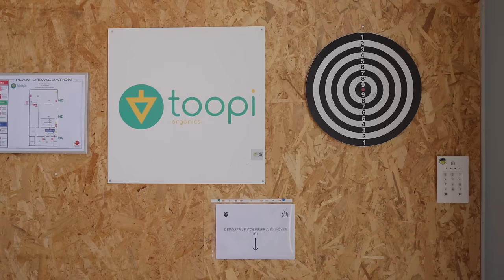Upcycling Urine Into Fertilizer | Toopi Organics | Story Behind Innovation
[Captions Available]
We visited Toopi Organics, a French startup upcycling human urine into fertilizer through fermentation. Urine is rich in phosphorus, nitrogen and potassium - nutrients needed in agricultural fertilizers. This impact company is challenging the inefficient and unsustainable human waste systems. Toopi Organics works with European toilet rental companies to collect urine from events like music festivals, and collect urine from gas stations and theme parks. The collect, stabilize, filter and then ferment urine in local fermentation plants, so that local farmers can have access to this fertilizer. Watch the journey behind their innovation.

Story Behind Innovation feature innovative startups that are contributing to a better food system.

Director & Producer: Jane Alice Liu
Camera Operator: Thomas Beelen
Editor: Jane Alice Liu
Colourist: Thomas Beelen

Timestamps
0:00 Historical use of urine as fertiliser
0:29 Paying to dispose of urine from music festivals
0:58 Urine fermentation
1:29 Upcycling urine to cut fertilisers & maintain yield
1:48 The importance of a good team
1:59 How urine is collected
2:28 Local urine fermentation plants
2:50 Farmers' struggle with fermentation
3:12 The science behind urine fermentation
3:50 Pharmaceuticals in urine
4:25 Safety of urine-based fertiliser
4:59 Toopi Organics' ideal world: affordable food & circular systems
5:19 Behind the name: Toopi Organics
5:40 Challenges, fears and responsibilities
6:48 Credits

Reconnect to the origins and future of your food. FoodUnfolded is powered by EIT Food, an extended body of the EU.